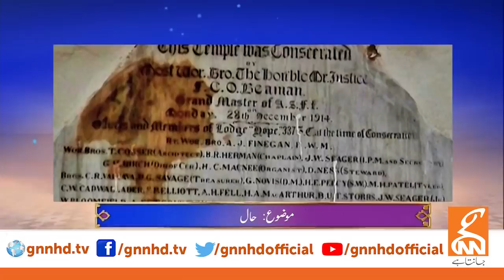Guftagu with Dr. Shahid Masood | Episode 03 | GNN | 28 April 2020